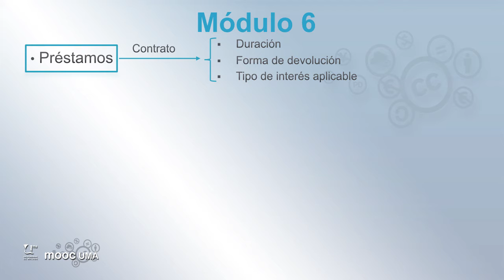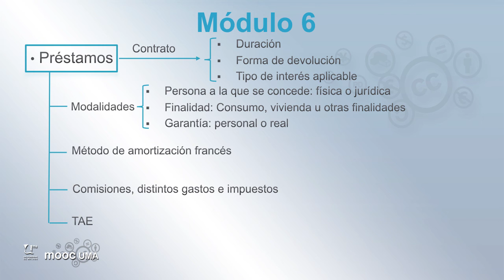MOOC UMA Claves de educación financiera para la ciudadanía: Módulo 6 Video 8